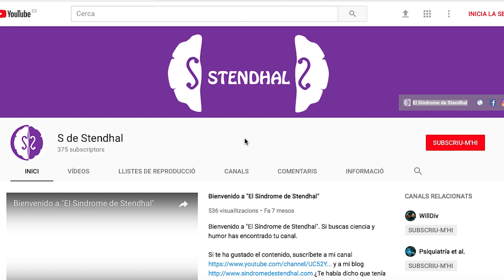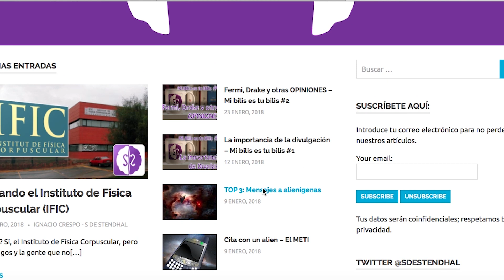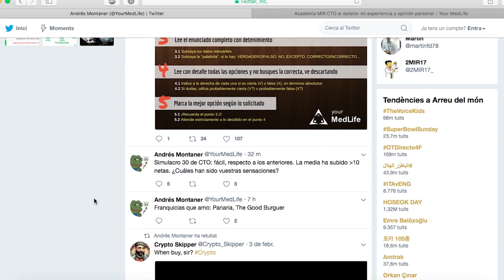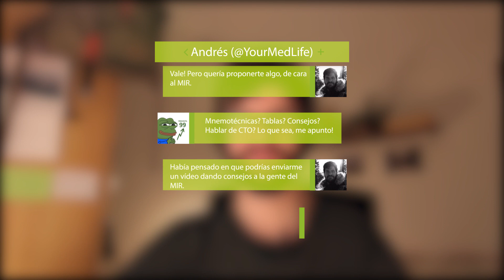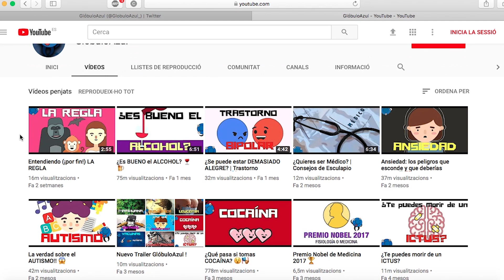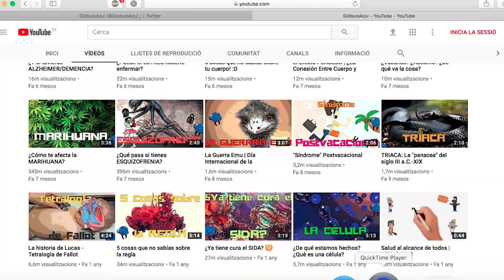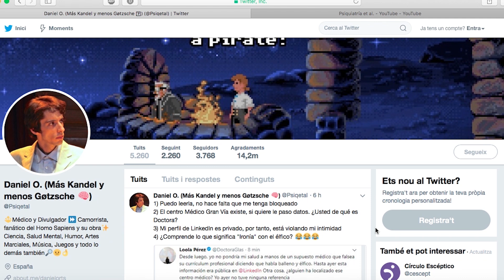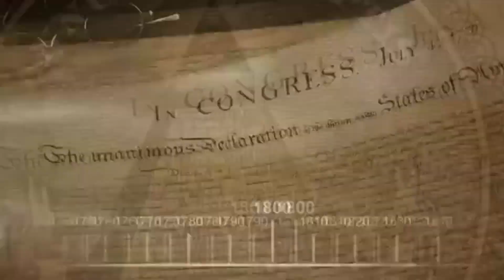🔥 TENEMOS UN MENSAJE PARA TI (Con S de Stendhal, YourMedLife, Glóbulo Azul y Psiqetal)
▼ Oye oye! Abre ésto! Hay mucha información que deberías leer! ▼

Al final ha salido un mega vídeo larguísimo, aquí os dejo los enlaces directos a cada uno de los colaboradores:

- [00:47] Ignacio Crespo (S de Stendhal):

- [02:27] Andrés Montaner (YourMedLife):

- [05:39] Lazlos (Glóbulo Azul):

- [10:05] Daniel O (Psiqetal):

🖖 ¡NO TE PIERDAS NADA!

- Cámara grande
- Objetivo 18-55mm
- Objetivo 50mm
- TeleObjetivo 75-300mm
- Objetivo Gran Angular 11-16mm
- GoPro 5 Session
- GoPro 3 Silver
- Micrófono 1
- Micrófono 2
     - Edito con Final Cut Pro X & Adobe After Effects CC

➤  ¿DE DÓNDE SACO LAS IDEAS?

- Normalmente de comentarios que me dejáis, tutorías que hago, cosas que leo por internet o conversaciones que tenemos

➤  ¿QUÉ ES LO ÚLTIMO QUE HE ESCRITO?

- Si haces click en el enlace podrás ver la última entrada que he escrito sobre el MIR